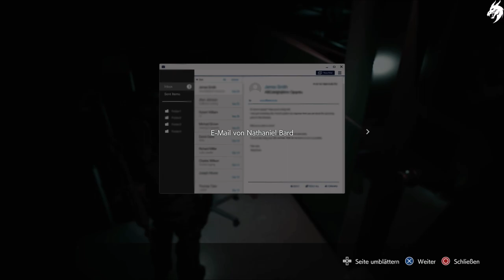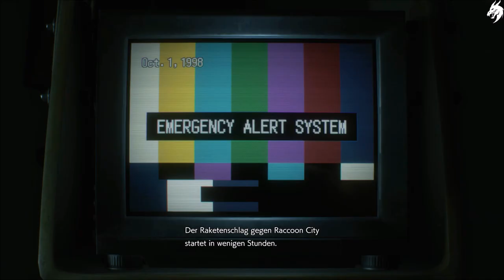RESIDENT EVIL 3 REMAKE ☣►Part 6◄ HD Gameplay (Deutsch) [ohne Kommentar]